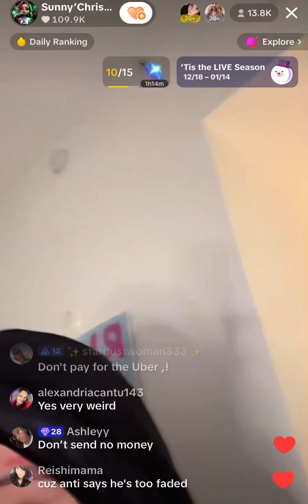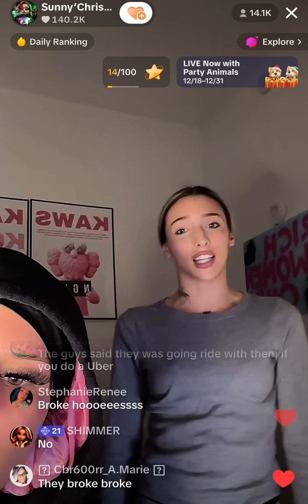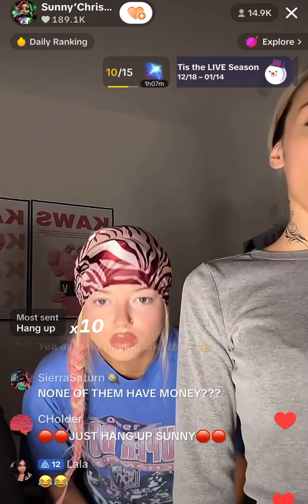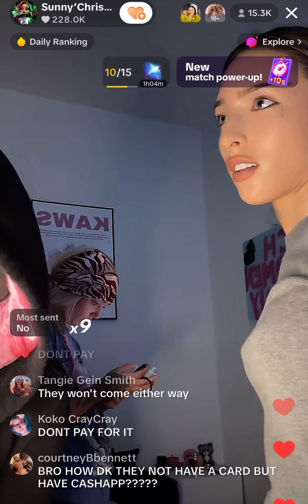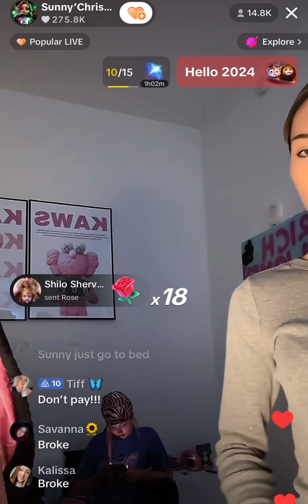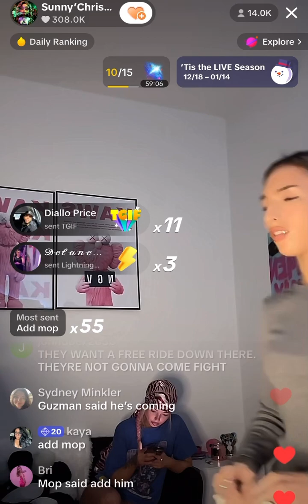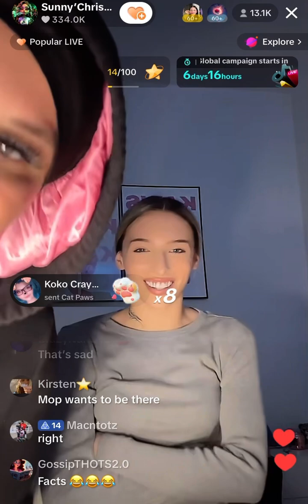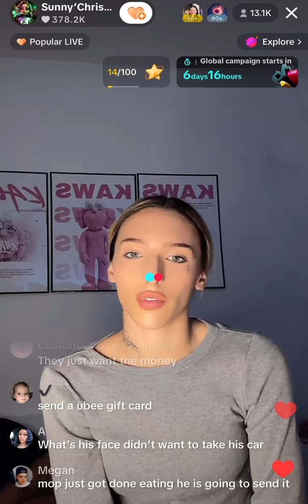Sunny after fighting fed with toxic